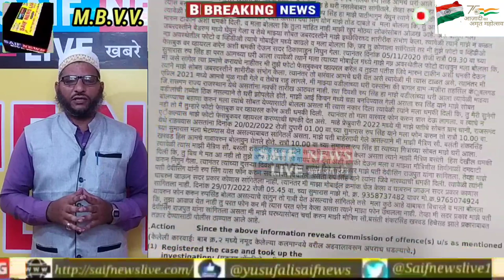एम.आर.एस.एस.एफ. उपाध्यक्ष भंवर मेहता का सीधा संदेश दुराचारी बलात्कारी की संस्था नहीं करेगी हिमायत